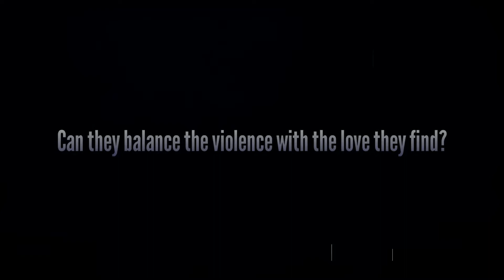Hayward Kings Trailer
The Hayward Kings by Elena Reigns.